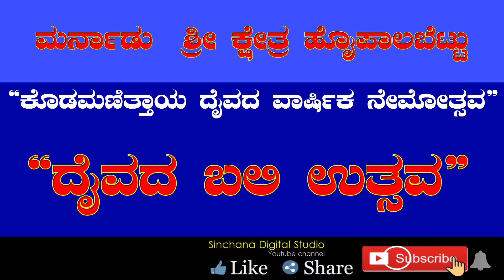ಮಾರ್ನಾಡು ಹೊಯ್ಪಾಲಬೆಟ್ಟು ಕೊಡಮಣಿತ್ತಾಯ ದೈವದ ಬಲಿ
ಮಾರ್ನಾಡು ಹೊಯ್ಪಾಲಬೆಟ್ಟು ಕೊಡಮಣಿತ್ತಾಯ ದೈವಸ್ಥಾನ,ಮೂಡುಬಿದಿರೆ

ವರ್ಷಾವಧಿ ಜಾತ್ರಾ ಉತ್ಸವ2022

ದೈವದ ಬಲಿ

shooted on: POCO MOBILE